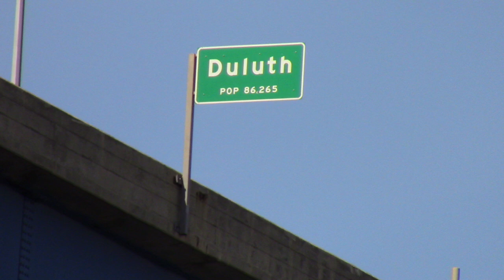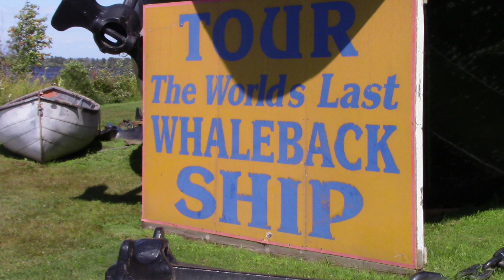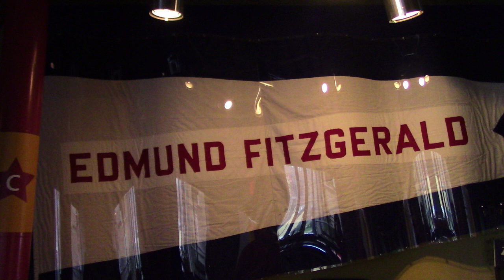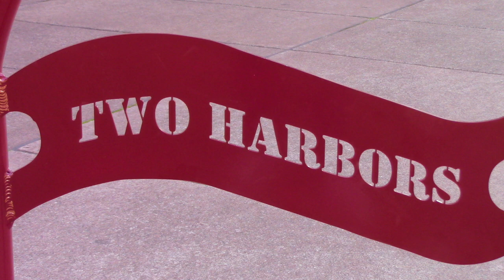Duluth / Superior 2024 in Pictures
I still have plenty of Duluth footage to go through. In the meantime...here's a slide show.

You can follow/find me on my social medias, by my name.
Check the about section here on You Tube.

Follow Rikki Starz on You tube
Follow  Vivid Jojo on You tube

Sandra Pokorney